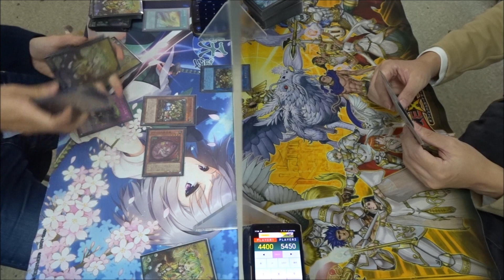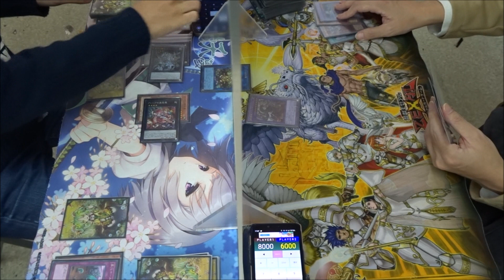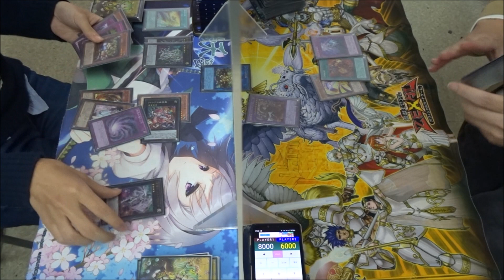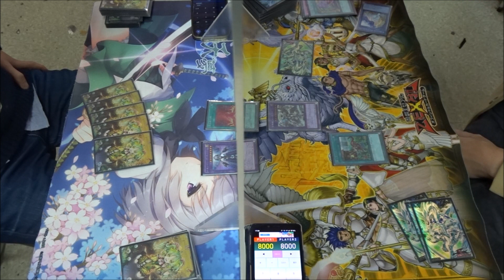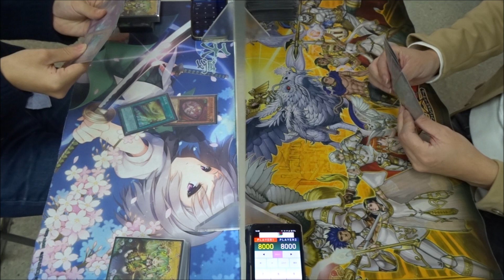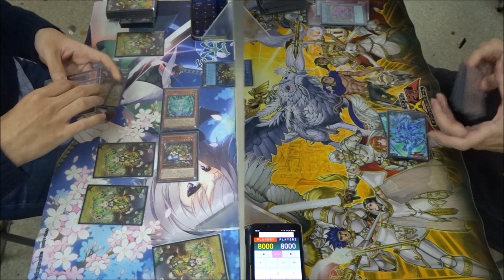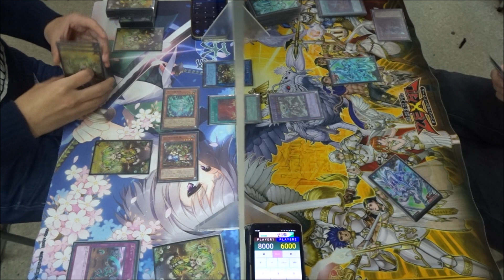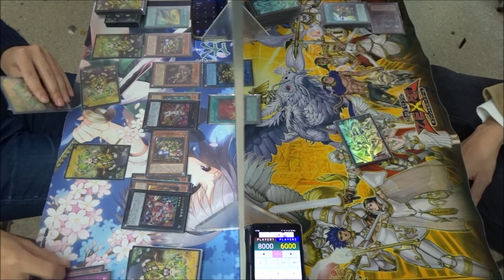【遊戯王】ついに「あの」カードが新制限で帰ってきた！『蟲惑魔（Traptrix）』vs『カルテシア召喚シャドール（Cartesia Shaddoll）』フリーデュエルPart1302【対戦動画】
左　ゼロスさん（蟲惑魔）
右　wktkさん（シャドール）